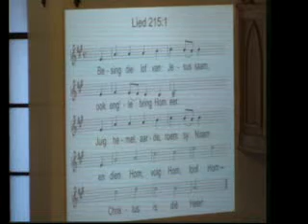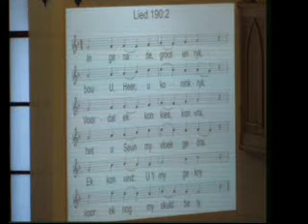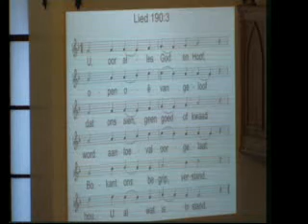Erediens 28 Feb 2016 Ds Gys van Schoor (preek)